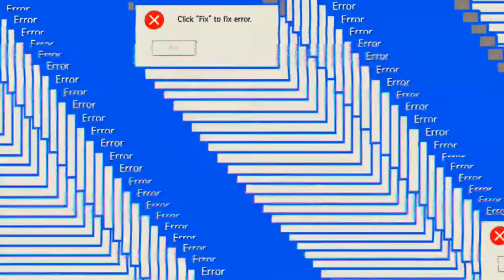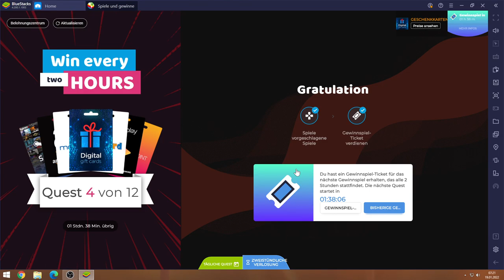LOP #19.01 JndT (BlueStacks)